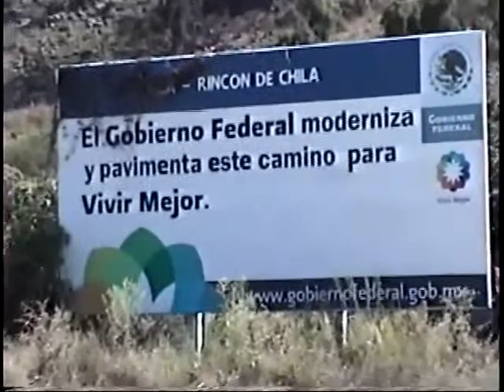el rincón de chila jalisco México 9 de marzo del 2014